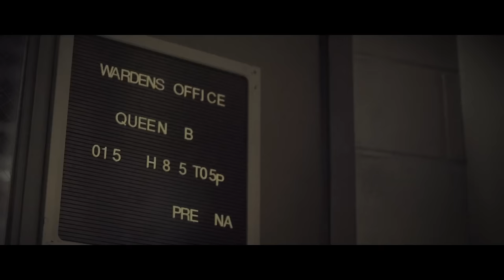Sky Blu - Go On Girl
Directed by Derek Putlak & 8KY 6LU

Music video by Sky Blu performing Go On Girl.